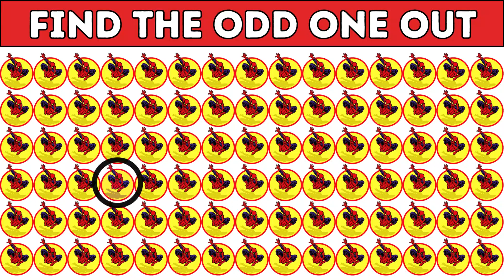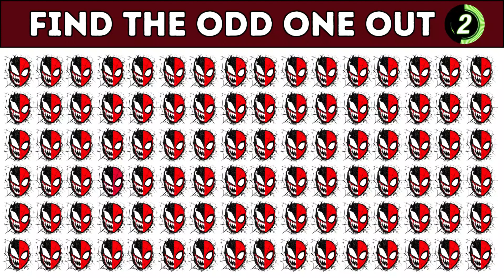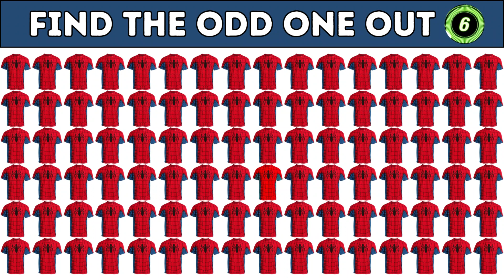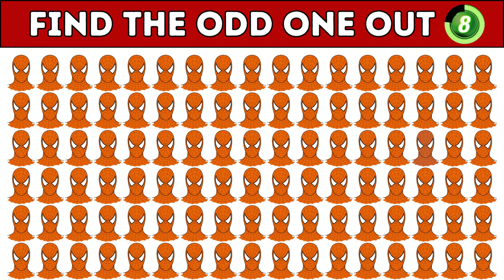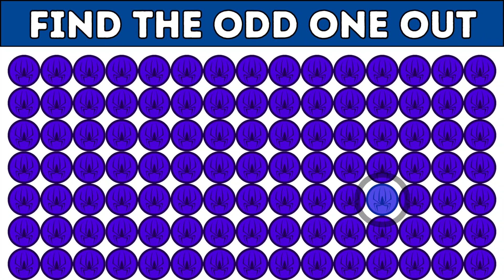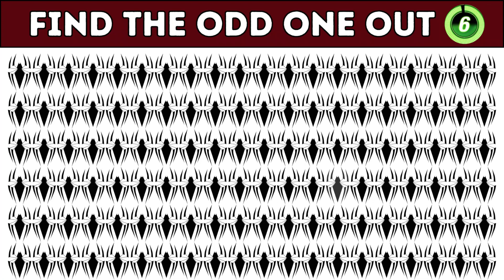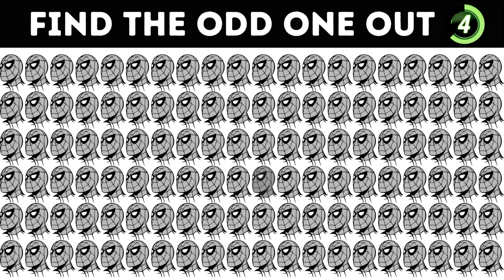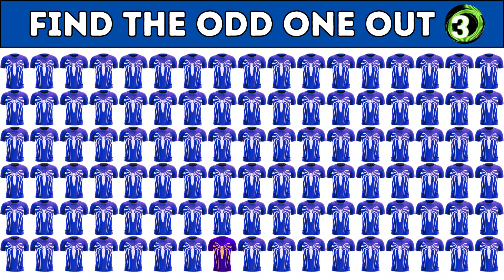Find The ODD One Out - SPIDER-MAN | Marvel Edition | Kuiz Quizzo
🕷️ Prepare to swing into the exhilarating world of Spider-Man with our thrilling video, "Find The ODD One Out - SPIDER-MAN." Get ready for a web-slinging Marvel Quiz that will challenge your knowledge of the iconic Spider-Man universe like never before! 🌟